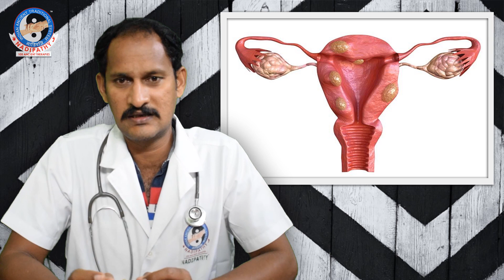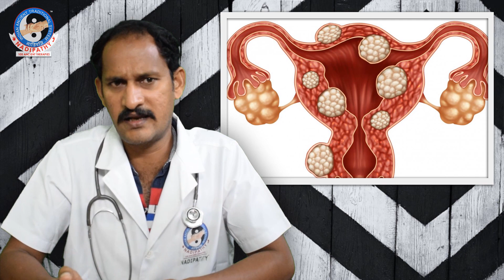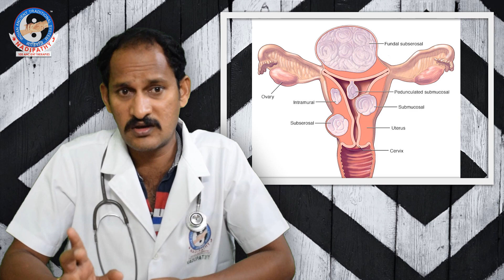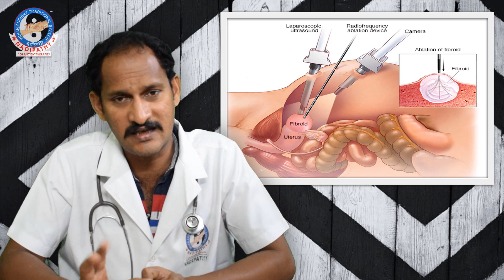Natural solution to Fibroids | Nadipathy | Dr.Krishnam Raju | గర్భాశయం లో గడ్డలకు శాశ్వత పరిష్కారం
World's First Therapeutic Treatment
                  An Ancient Indian Technique and Holistic
                  Treatment without any Medicines.
More than 100 ancient therapies
NO Medicine
 X-Ray
 Scanning
 Surgery
 Side Effects
Eco-Friendly | Detoxification | Increases the longevity
A Great Rejuvenation
treatment methods
Diagnosis plays a major role by finding the root cause of the disease @ . The ancient diagnosis is used by examining the patient’s pulse along with other diagnose methods. Curing Physical body by treating subtle body.

Finding Root cause by

We at , find the root cause of the ailment. finds past, present and future ailments of the body and can treat the body by not affecting with the future ailments. Yes! We can Prevent the future ailments.

– Detoxification, Rejuvenation and longevity

detoxifies the body so that the accumulated toxins would be removed with different ancient therapies. A great rejuvenation for the body that increases the longevity.

deals with many chronic diseases like

treatment duration?
Depending on the severity, the ailment would be cured within days only!!
OUR YOUTUBE CHANNELS
Main Branch:
NADIPATHY
Ramanayyapet,

Branch:
NADIPATHY